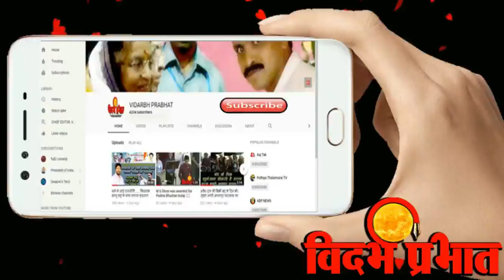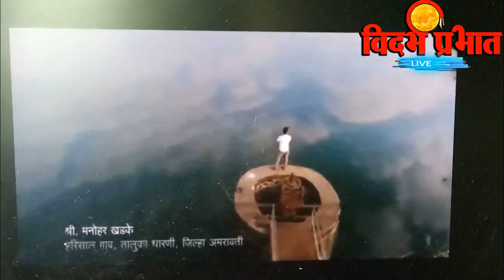मेलघाट के विकास की पोलखोल .. बंद करवाई सरकारी ऍड . राष्ट्रवादी महिला कॉंग्रेस अमरावती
मेलघाट के विकास की पोलखोल .. बंद करवाई सरकारी ऍड . राष्ट्रवादी कॉंग्रेस महिला अमरावती जिलाप्रमुख सौ. संगीता अनिल ठाकरे की सफलता